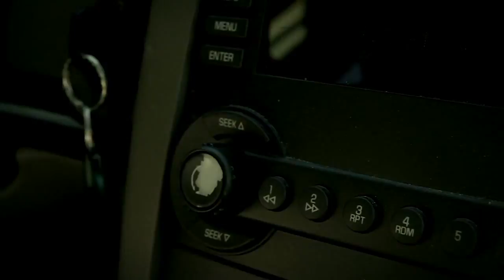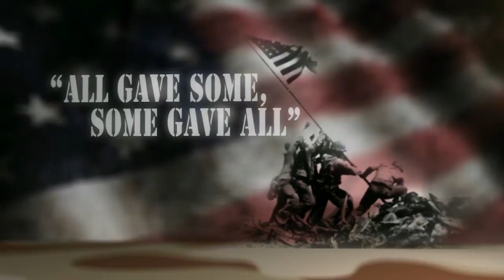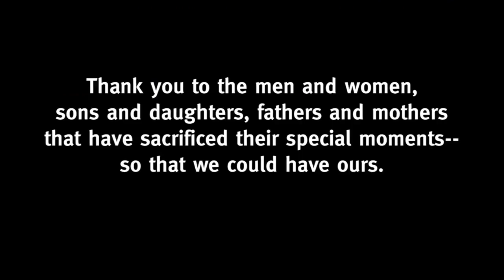Evangelistic Outreach Ministries - 05/27/18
Memorial Day Special
Preaching By: Dr. Calvin Evans, Founder